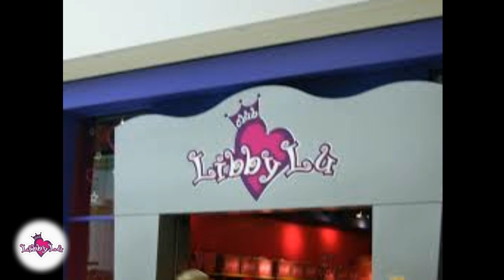Do You Remember Club Libby Lu?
Club Libby Lu was an experiential/experience-based retailer for young girls ages 4 to 12. Founded by Mary Drolet, a former executive at Claire's and Montgomery Ward, in August 2000, the store chain employed 98 stores in 28 states in the United States before closing in 2009. The stores were named after founder Mary Drolet's childhood imaginary friend.